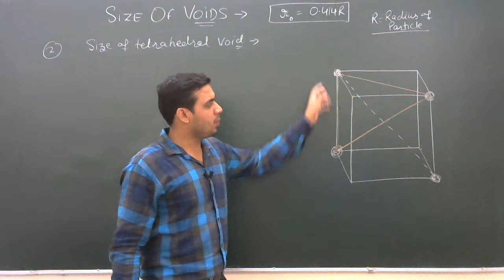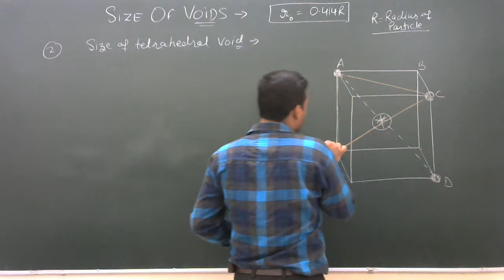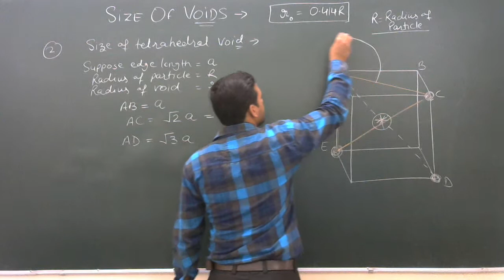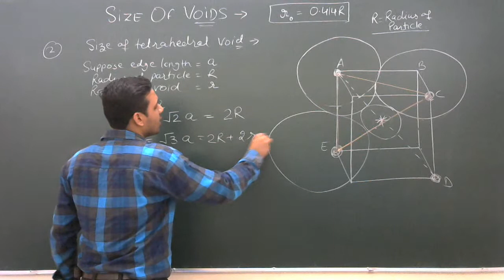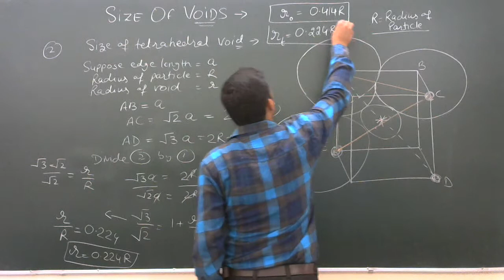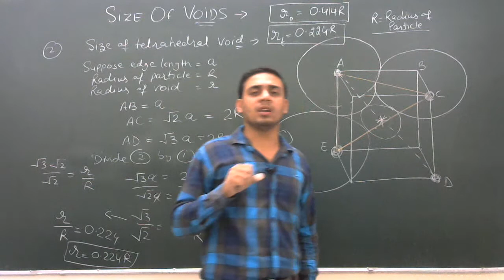XII Chemistry | Solid State | Size of Tetrahedral Voids by Gaurav Sir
Unit 1 - Solid State
Size of Tetrahedral Voids